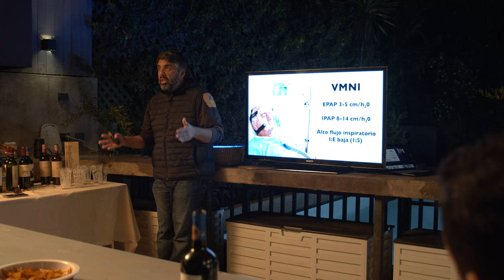Asma grave en el servicio de urgencia.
Como enfrentar y manejar el paciente con una crisis asmática severa en el servicio de urgencia... como reconocerlo, que broncodilatadores, como usarlos, sulfato de magnesio? BiPAP? esto y mucho mas por parte del Dr. Alvizu... Directo desde nuestra sesión privada meet and greet del 2024. eMUE, OTEC en educacion en medicina de urgencia y emergencia
Accede a los cursos certificados de EducaMUE:

Educamue no esta vinculada al Programa de especialidad Universidad San Sebastian, si requieres informacion de este, accede a